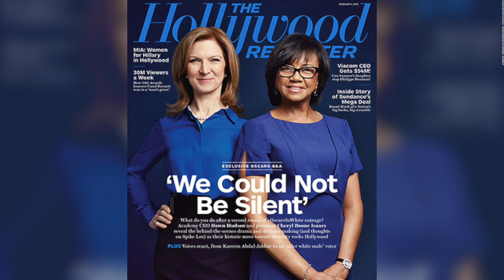Peter Raps the News 3.3.16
Another week so you know what I got for you
A fact filled recap of the biggest news
Super Tuesday's come and results are in
Trump and Clinton got most of the wins
They look like the likely nominees
Trump getting headlines with controversies
Recently he refused to disavow
An ex-klan leader, and yet somehow
His base of support just seems to grow
A sideshow at first, now it's not a joke

It's time to recap international news
Both sides in Syria have been accused
Of violating the agreement for a truce
But at least the violence has been reduced

In Yemen a bomb hit a marketplace
A result of the Saudi led campaign
40 people killed in Saturday's attack
Most were civilians as a matter of fact
The US backs the Saudi side
Which is now being widely criticized
The European Parliament wants to impose
A Saudi Arabian arms embargo
Thousands in Yemen expressed their pain
And protested the bombing campaign

The buzz this year on Oscar night?
Chris Rock's response to oscarssowhite
He didn't waste time or shy away
From talking about the issue of race
He took shots at the movie industry
And Hollywood's lack of diversity
In response to the noise the Academy
Has promised to double its minorities
Diverse perspectives is what you'll get
And the oscar awards will be better for it